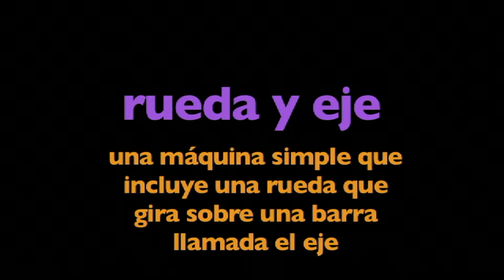Rueda y el Eje - Más grados 3-5 Ciencia en el Canal de Videos de Aprendizaje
Este programa de video de acción en vivo es sobre la palabrarueda y el eje. El programa está diseñado para reforzar y apoyar la comprensión y retención por el estudiante de la palabra rueda y el eje mediante el uso de secuencias de video, fotografías, diagramas y etiquetas y gráficas coloridas y animadas. Los espectadores verán y escucharán rueda y el eje utilizada en una variedad de contextos, proporcionando a los estudiantes un modelo de cómo utilizar adecuadamente la palabra. Las palabras relacionadas también son utilizadas y reforzadas con imágenes y texto.

Un eje es un elemento constructivo destinado a guiar el movimiento de rotación a una pieza o de un conjunto de piezas, como una rueda o un engranaje. El eje puede bien ser solidario a la rueda o al vehículo. En el primer caso -por ejemplo en el ferrocarril- el eje se monta sobre cojinetes o rodamientos de modo que pueda girar sobre los puntos sobre los que soporta al vehículo. En el segundo caso las ruedas tiene un agujero central que acoge un dispositivo conocido buje o cubo en el que el eje tiene un determinado tipo de ajuste, generalmente mediante la introducción de un vástago o muñón -spindle- en un rodamiento en el interior del cubo.

La rueda es un elemento circular y mecánico que gira alrededor de un eje.1​ Puede ser considerada una máquina simple, y forma parte del conjunto denominado elementos de máquinas.

Es uno de los inventos fundamentales en la Historia de la humanidad, por su gran utilidad en la elaboración de alfarería, y también en el transporte terrestre, como componente fundamental de máquinas. El conocimiento de su origen se pierde en el tiempo, pues nadie sabe quién la inventó1​ y sus múltiples usos han sido esenciales en el desarrollo del progreso humano: sumerios, chinos, etc.